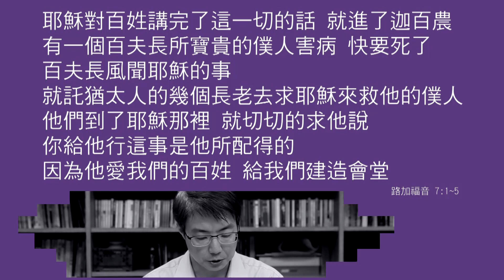(79)靈修時刻-路加福音 第7章1-5